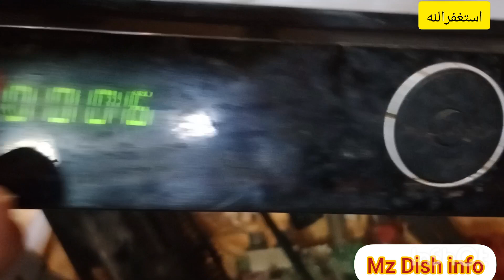How to Repair Dish Receiver 1506||red light ||power supply problem solved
How to Repair Dish Receiver 1506g red light problem
Dish setting
Red light problem